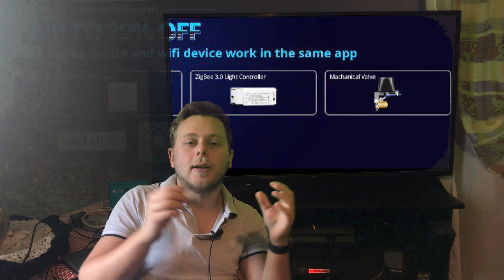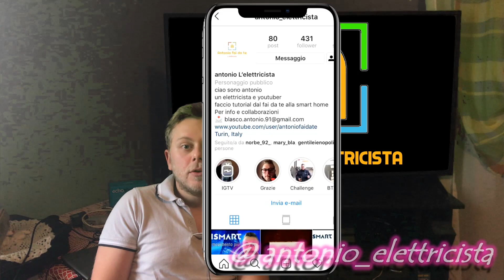Offerte AliExpress 11-11 per la smarthome di zemismart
buon giorno ,questa e una raccolta delle migliori offerte di zemismart il giorno 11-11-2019
(scusate se il tutto risulta un pò trash 😃 )

zemismart su amazon

avvitatore Einhell
cavo elettrico 1,5
mie forbici (intercable)
cacciavite intercable
scatola derivazione 10x10

per chi gentilmente vuole sostenere il mio lavoro facendo una donazione ecco il mio PayPal